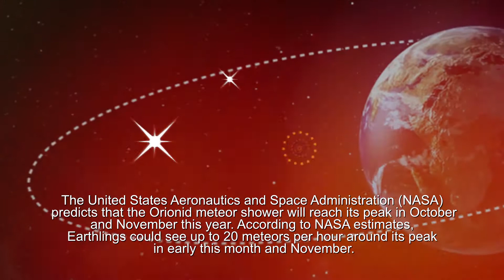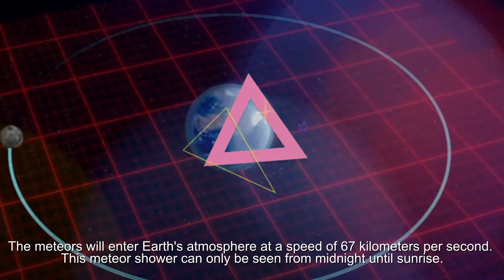Schematic of The Moon Orionid Meteor Shower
The United States Aeronautics and Space Administration (NASA) predicts that the Orionid meteor shower will reach its peak in October and November this year. According to NASA estimates, Earthlings could see up to 20 meteors per hour around its peak in early this month and November.

The 2021 Orionid meteor shower, considered the most beautiful shower of the year, will take place between October 2 and November 7.  As is known, the Orionid meteor shower is a meteor shower originating from Halley's comet debris. The meteors will enter Earth's atmosphere at a speed of 67 kilometers per second. This meteor shower can only be seen from midnight until sunrise.

The name Orionid itself comes from Orion the Hunter, the constellation of the direction of the meteor shower. Although meteor showers can be seen anywhere in the sky, it is helpful to first find the shape of Orion.
This phenomenon can be seen in the northern and southern hemispheres. Simply put, they can be seen anywhere in the world and anywhere in the sky, as long as they are in the best conditions.